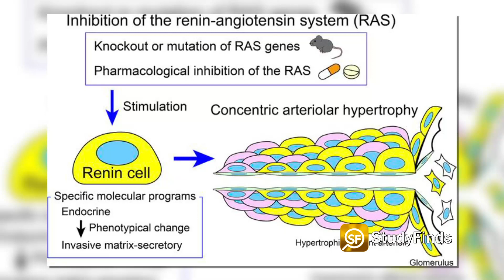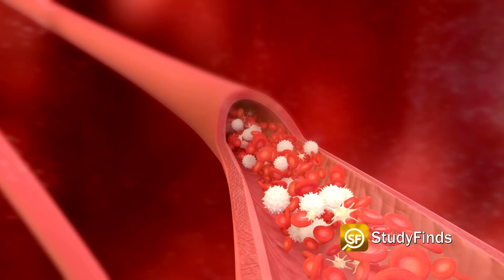Common Blood Pressure Drugs May Damage A Patient’s Kidneys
Long-term use of common blood pressure and heart failure drugs may contribute to kidney failure. More Details

Long-term use of common blood pressure and heart failure drugs may contribute to kidney failure.

In the report at StudyFinds, a new study by a team at the University of Virginia adds that further work is necessary to definitively establish the long-term effects of certain prescription medications.

They recommend patients continue to take the drugs in question, which include ACE inhibitors.

Researchers say that certain patients dealing with severe cases of hypertension gradually develop thicker arteries and smaller blood vessels within their kidneys. Researchers wanted to figure out why.

Their investigation quickly pointed in the direction of renin cells, or specialized kidney cells. These cells usually work to produce renin, a vital hormone that is essential when it comes to regulating blood pressure. However the changes to renin cells can result in them invading and attacking the walls of the kidney’s blood vessels.

From there, the faulty renin cells foster the buildup of smooth muscle cells, which eventually leads to vessel thickening and stiffening. The end result of all this is usually blood being unable to flow through the kidneys as intended.

Researchers also discovered that long-term use of any drug that inhibits the renin-angiotensin system — such as ACE inhibitors or angiotensin receptor blockers — results in a similar effect.

All in all, researchers conclude long-term use of these medicines show a connection to hardening kidney vessels in both rodents and humans.

Still, this subject isn’t as cut and dry as “don’t take these drugs,” researchers stress. These meds save lives, and the research team recommends that heart patients continue to follow their doctor’s guidance.

They say only further research will provide greater clarity.

Video Credit:
Videvo – Videvo.net
Joseph Redfield, Ron Lach, cottonbro, Kampus Production  - Pexels.com